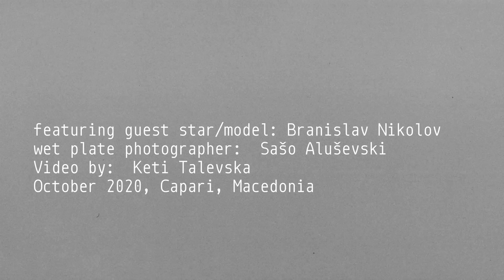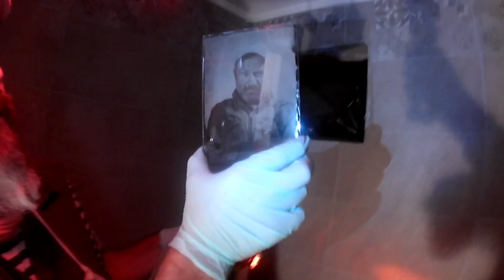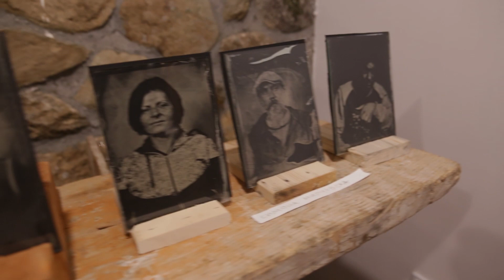Making ambrotypes @ Art colony De Niro, Capari, Bitola, Macedonia, 2020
wet plate photographer Sašo Aluševski, creating @ Art Colony De Niro, Capari.